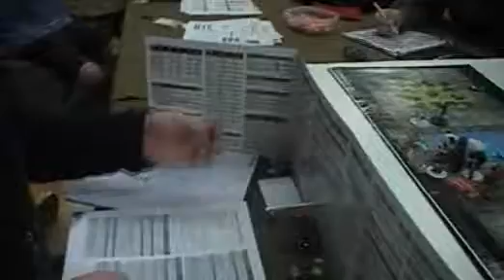D&D Encounters Season 7 Session 11 Part 7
The heroes exit the maze and and use the four keys to open a portal to the Palace of Spires demiplane. Soryth's allies--a boggle, xivorts, and some mind controlled Crystalbrookean heroes--gaurd the entrance by a beautiful pond. Butterflys explode from the topiary as the heroes defeat the boggle & xivorts and free the Human Beserkers. The then appraoch the palace where a subtle trap prevents them from opening the doors. The heros over come the trap and enter the Palace of Spires.